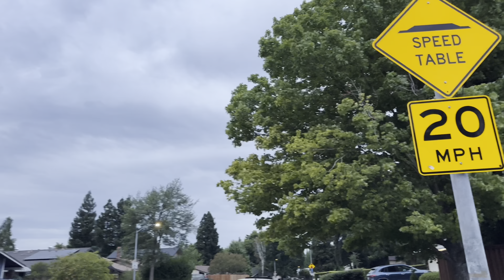Filipina/Mexican family life in America: Naka Jackpot kami ng murang itlog.